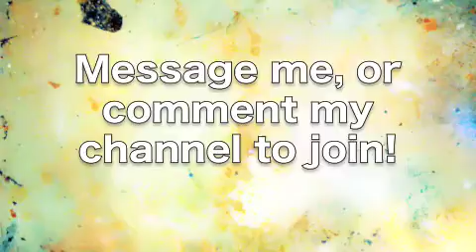Join my Collab Channel: xMilesSmiles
Please join! PM me for details!

x))

XO,

Ash